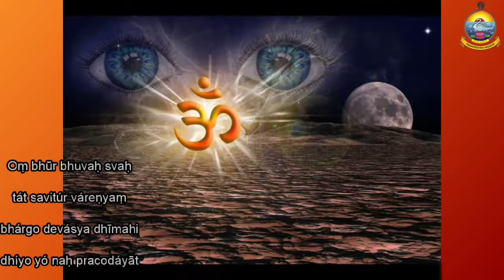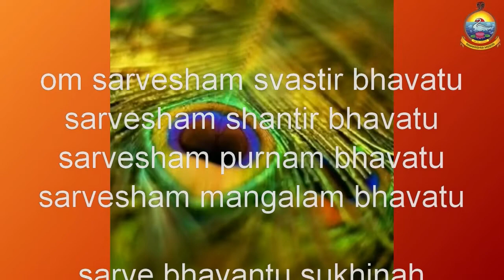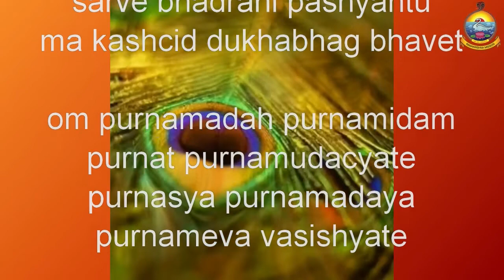Sunday Satsang | 25/04/2021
The Ramakrishna Centre of South Africa, Phoenix - Johannesburg Sub-Centre, cordially invites one and all to its weekly digital Sunday Satsang (Prayer Service) rendered by devotees and Revered Swami Swatmaramananda.